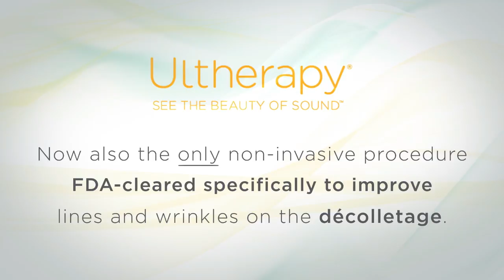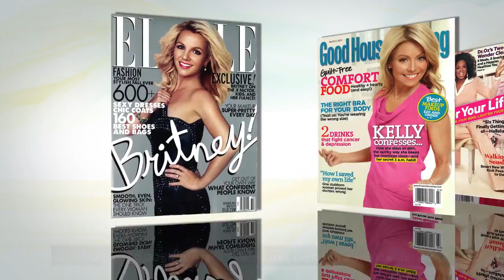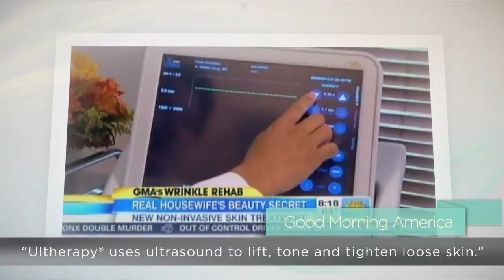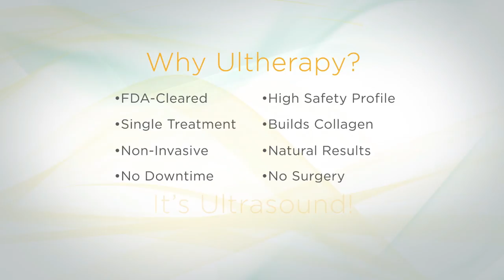Ultheraphy See The Beauty of Sound TrimBodymd